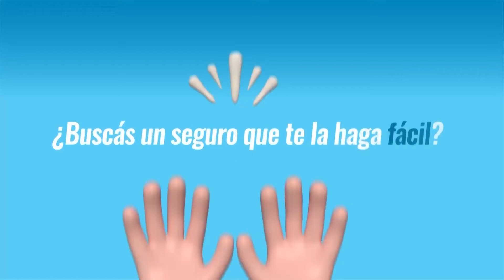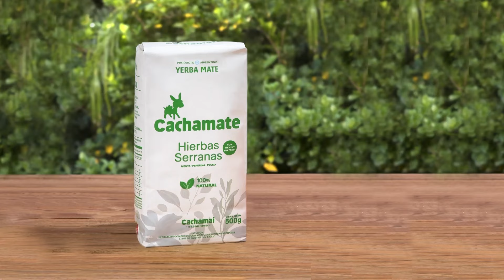PRODUCCION ANIMAL 173 - Alfonsina Nievas